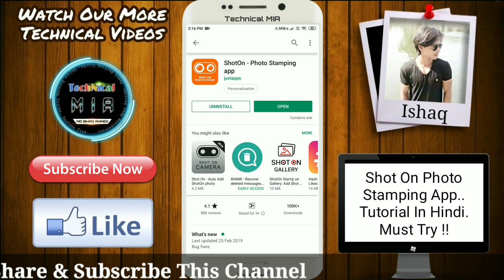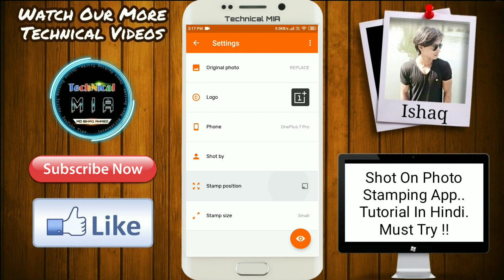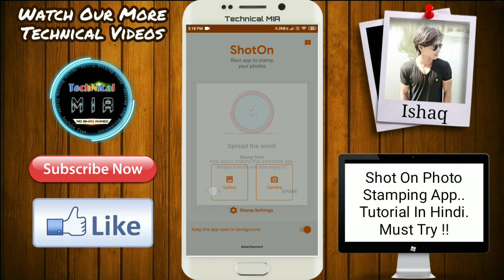Shot On Photo Stamping • Stamp Other Brands Logo's And Model Name On Captured Photos (Hindi)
Hey Guys, In This Video I'll Explain You About Shot On Photo Stamping.

Is Video Me Apko Dikhaunga Kisi Bhi Android Phone Me Shot On Photo Stamping App Kaise Use Kare.

1.Some images & Videos shown in this video are originally copyrighted to owner , not mine. I only use it for educational and awareness purpose .
3.The music used in this video is non copyrighted and royalty to use. But Thanks to its owner who created it.